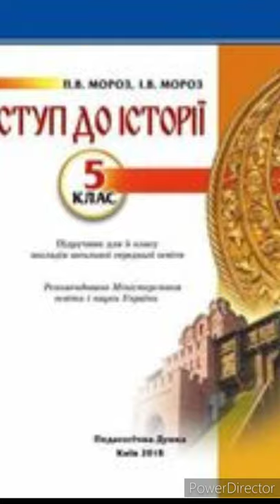&4 "Історія України на шкалі часу"//Вступ до історії 5 клас.